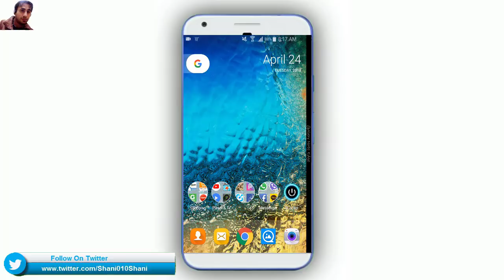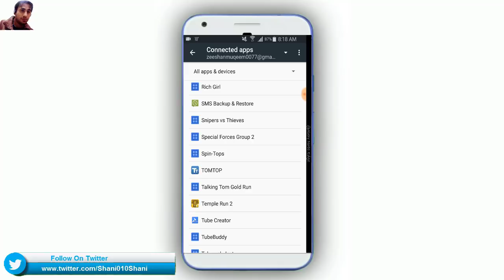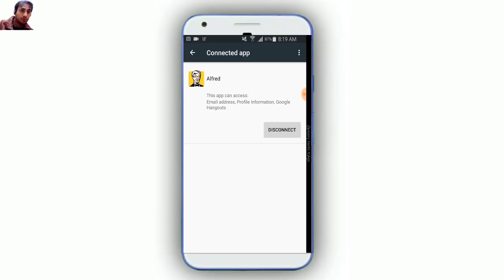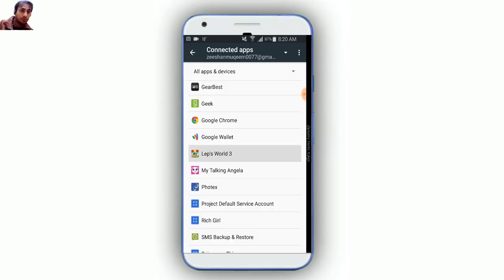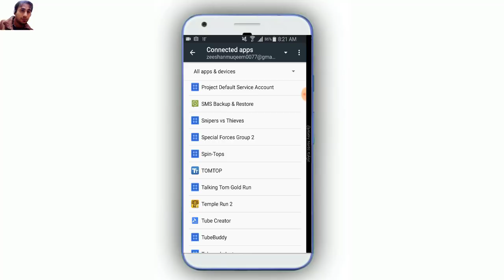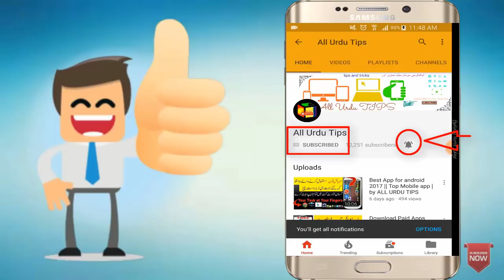New Android Hidden Secret Settings That Will Surprise You | 2022 | By All Urdu Tips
We found a few beneficial functions in your smartphone that will make your life easy!